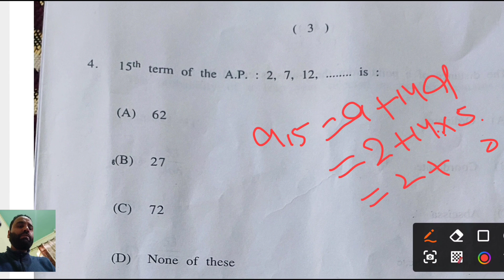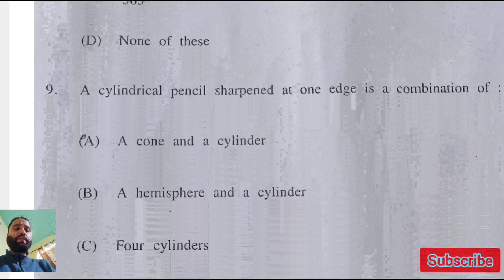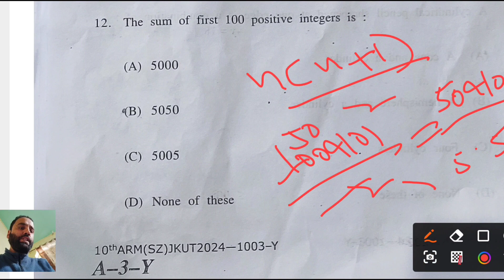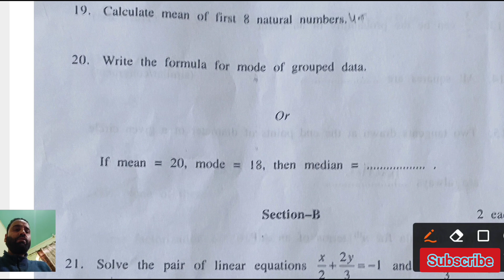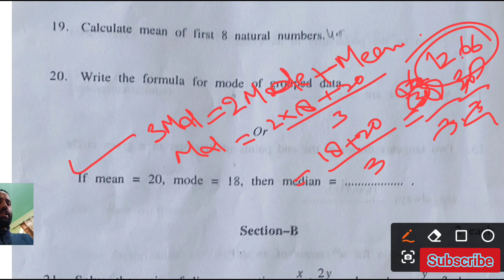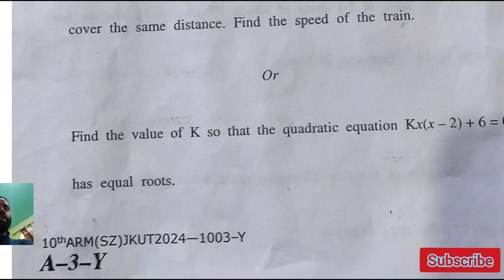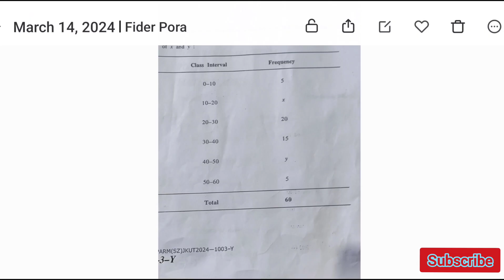jkbose today's math paper class 10th | class 10th math paper today 14 March 2024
2024
jkbose class 10th X series Maths paper
Jkbose class 10th 2024 X series maths paper Jkbose class 10th X series maths paper solutions